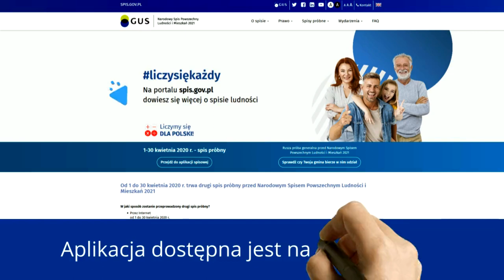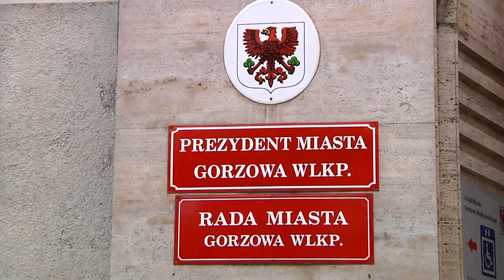Zgłoś się na rachmistrza spisowego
Główny Urząd Statystyczny przygotowuje się do Narodowego Spisu Powszechnego 2021, który ma zostać przeprowadzony między kwietniem a czerwcem. Warunki epidemiologiczne sprawiają, że tegoroczny spis będzie prowadzony głównie przez internet za pomocą interaktywnego formularza. Jeśli natomiast osoba zobowiązana do udziału w spisie go nie wypełni, skontaktują się z nią telefonicznie lub osobiście rachmistrze spisowi. W naszym mieście komisarzem spisowym jest prezydent Gorzowa, który teraz ogłasza nabór kandydatów na rachmistrzów spisowych.